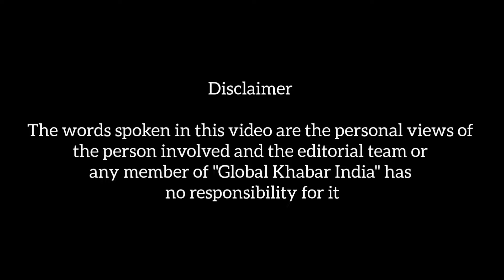मोदी शाह पर भड़के लोगों खड़ी कर दी खटिया, नीतीश कुमार की भी लगाई जमकर क्लास।